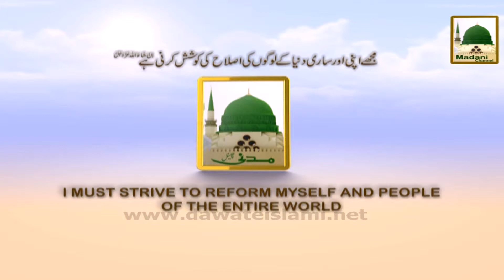Promo - Ambiya e Kiram Ke Waqiyat Ep#41 - Wed 11am